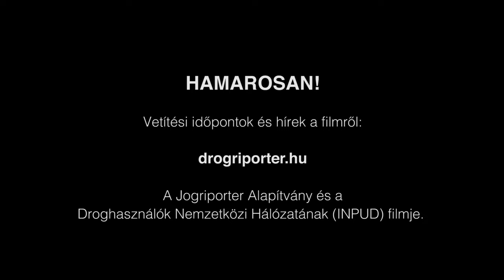EGY NAP AZ ÉLETÜNKBŐL: A Drogfogyasztó emberek világa - Előzetes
A Jogriporter Alapítvány új dokumentumfjében nyolc ember egy napját követhetjük nyomon a világ hét különböző országában. Egy dolog közös az életükben - Mindannyian illegális drogokat használnak, elsősorban heroint. Ezeknek az embereknek azonban nem a droghasználat az egyetlen jellemzőjük. Saját személyiségük, élettörténetük és társas kapcsolataik vannak. A környezet azonban amiben élnek, az előítéletek velük szemben, a törvények amelyeknek tárgyai és a szociális és egészségügyi segítség amelyhez vagy hozzáférnek, vagy nem, nagyban meghatározzák a sorsukat.

Ez a film arra vállalkozik, hogy megkérdőjelezze a kábítószerekkel és használóikkal kapcsolatos általános sztereotípiákat. Hogy hangot adjon azoknak, akik a világ egyik legkirekesztettebb csoportjához tartoznak. Hogy elmondhassák történeteiket szeretetről, gyűlöletről, szenvedésről és boldogságról. Hogy meghallgassuk mit szeretnének saját életükről elmondani nekünk, és elgondolkozzunk.